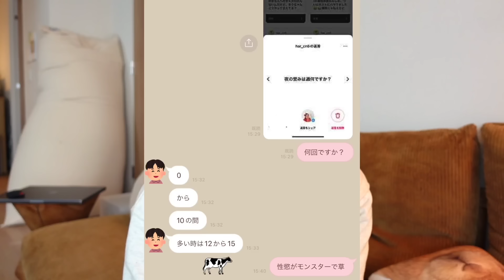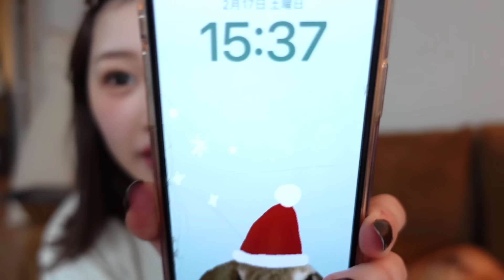【最新】きりまるのNGなし質問コーナー‼️ぶっちゃけすぎた🏩なんでも答えるよ❗️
わっははあ〜〜〜〜〜〜

ファンクラブも始めました🐰🥕
よりコアなきりこがみたい方はこちらへ

ファンレターやプレゼントの
お送り先はこちらからです💌

〒 108-0074
東京都港区高輪4丁目23番6号
ハイホーム高輪708
fooop所属　きりまる宛